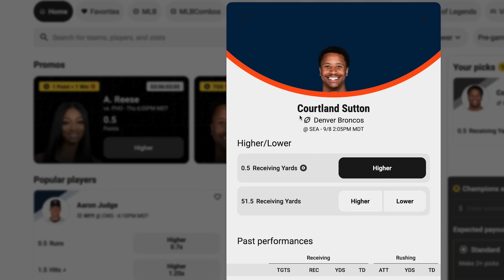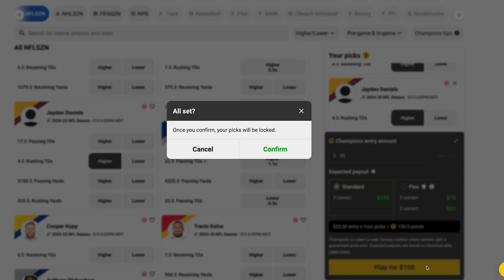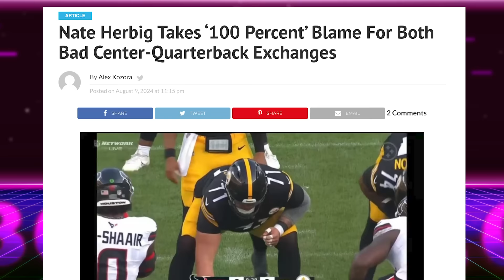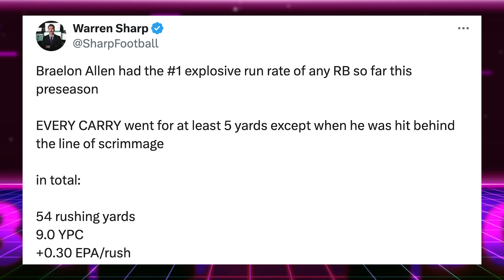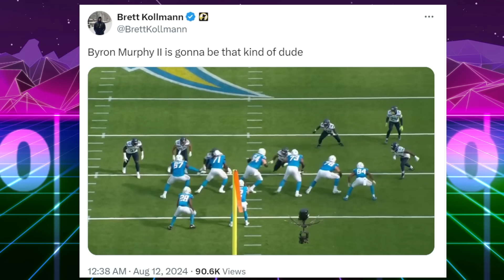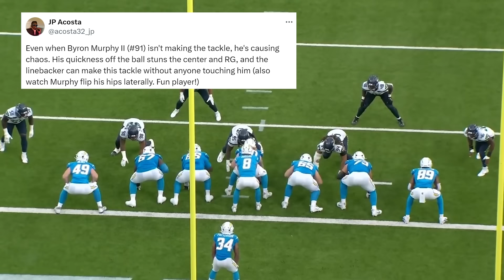Stock Up, Stock Down: Biggest NFL Preseason Surprises Week 1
Stock Up, Stock Down: Biggest NFL Preseason Surprises. CODE: THATSGOOD

NFL preseason Week 1 recap. Rookie quarterbacks Caleb Williams, Jayden Daniels, Bo Nix, & J.J. McCarthy impress Bears, Broncos, Vikings, & Commanders fans.

Editing @johnny_barks

21699 E. Quincy Ave.
Unit F BOX 139
Aurora, CO 80015